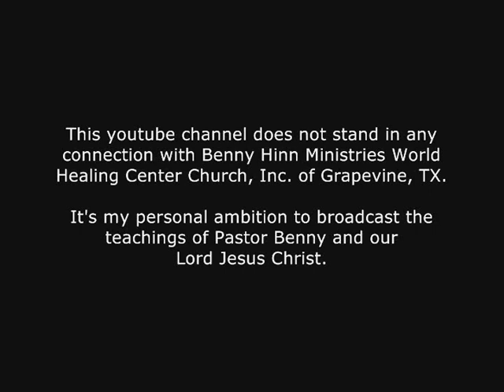Benny Hinn - FIRE Falling on London Audience (1)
Benny Hinn "Fire Conference" London, September 06, 2008